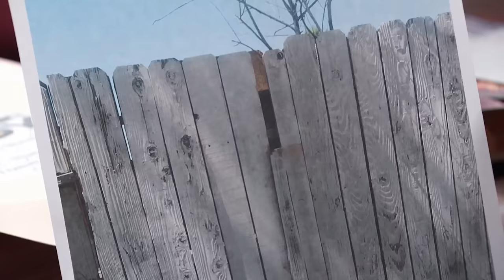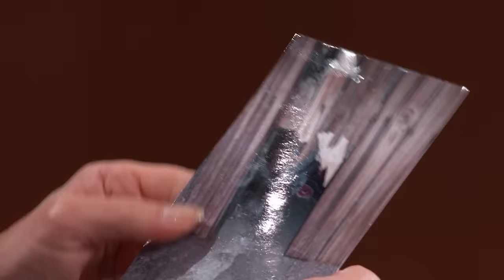Neighbor's Dog Responsible for Tragic Attacks? | Part 3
Cierra claims Rickesha’s dog ran into the yard and then the attack happened. Does Judge Judy believe it?